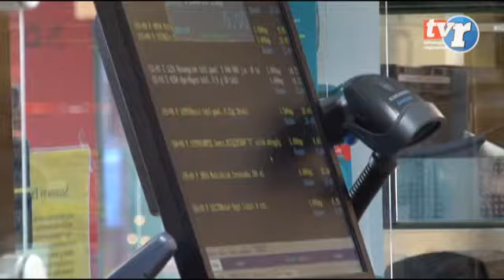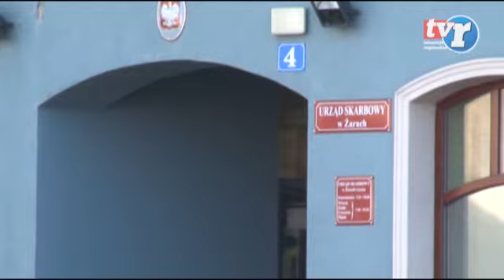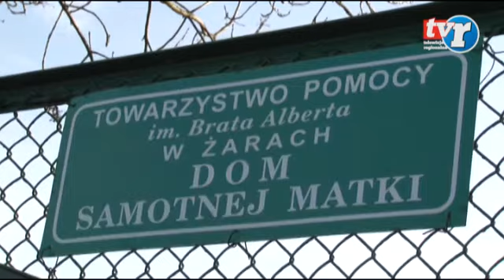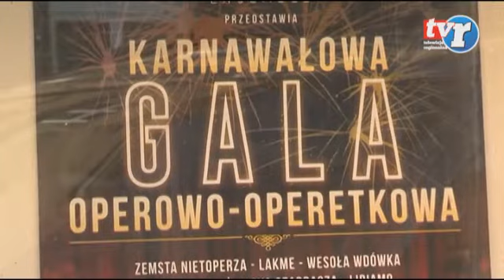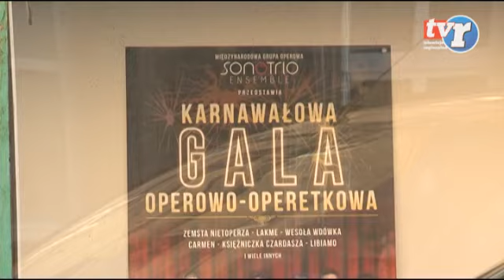Wiadomości Regionalne 27.12.2013